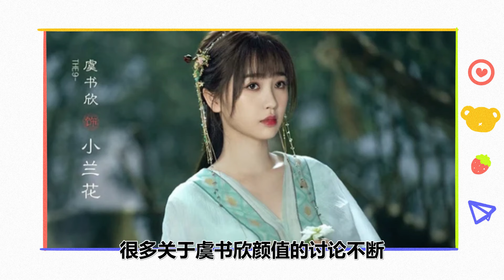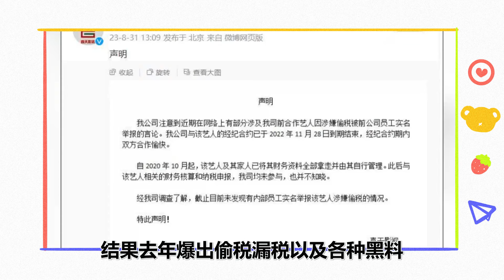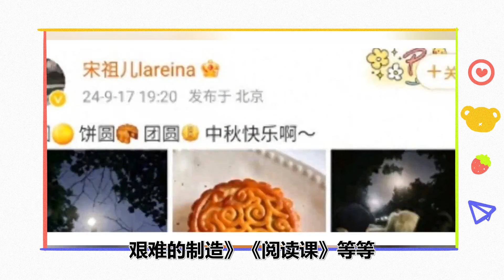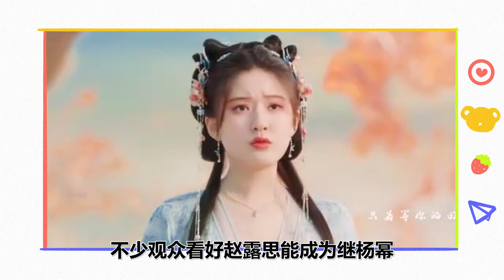李蘭迪趙露思不如楊超越，田曦薇第3？網評「最高顏值95花」Top10！張婧儀第4，王楚然第2？第一名顏值前段班，氣質還可鹽可甜！李兰迪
李蘭迪趙露思不如楊超越，田曦薇第3？網評「最高顏值95花」Top10！張婧儀第4，王楚然第2？第一名顏值前段班，氣質還可鹽可甜！